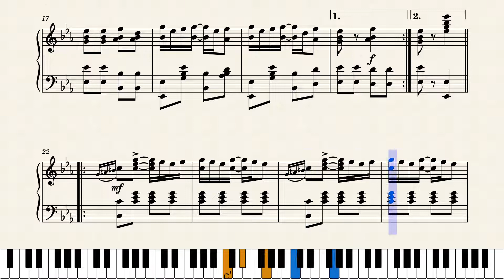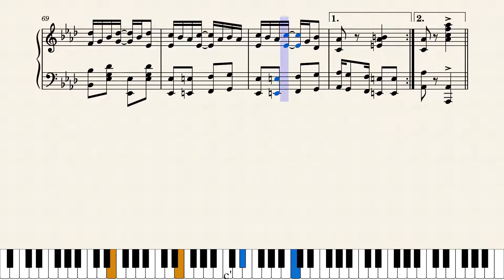Base Ball Rag by Mata Wulff (1910)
Hey this is a genuine baseball rag, and not a bad one at that. I found it in the Library of Congress Baseball Sheet Music Collection and is the third of five baseball scores written by women in this series. (I have no information whatsoever on who Mata Wulff was, and am assuming this is a female name). Self-published in Indianapolis in 1910. This rag uses constantly repeating patterns to create its effect, and reminds me a bit of the "Doherty Rag" by Harry Stephenson which was published later, in 1913. See link:

Score #109 in my current ongoing series "Women Ragtime Composers" featuring interesting scores all written by ragtime era women. Many more coming, see set link below for entire collection.

This is a reproduction of the original score, no changes made.